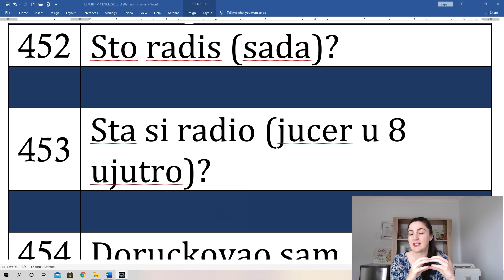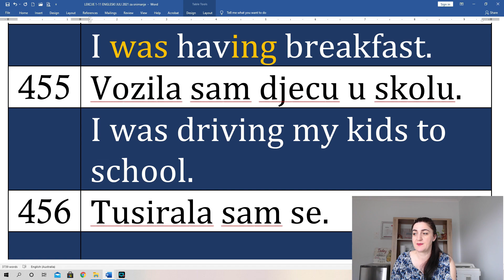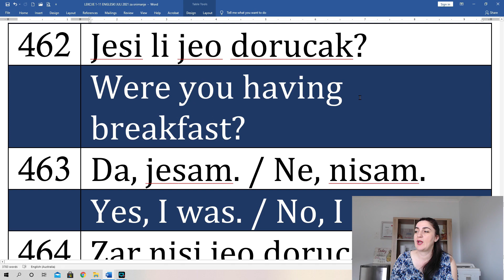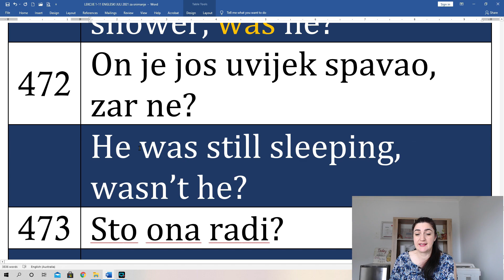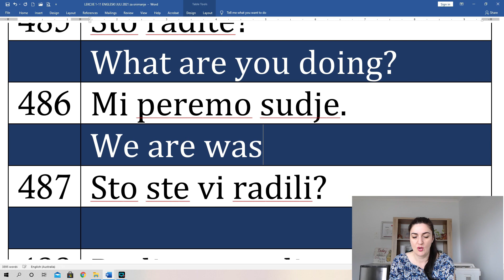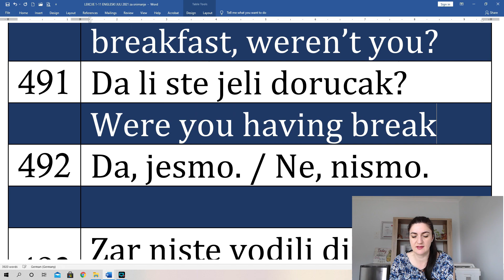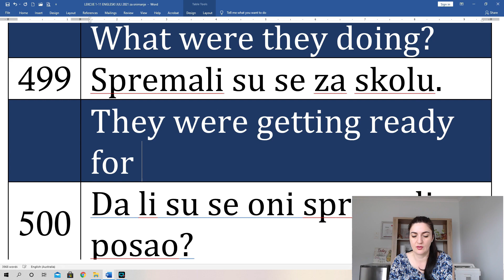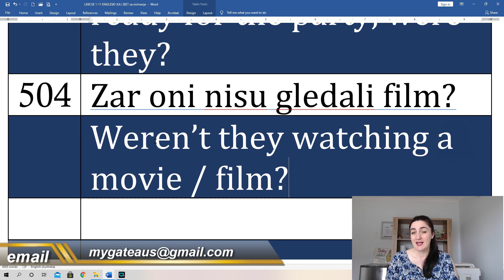(12) ENGLESKI ZA KONVERZACIJU - PAST CONTINUOUS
U danasnjoj lekciji ucimo PAST CONTINUOUS, proslo vrijeme u engleskom jeziku koje koristimo da kazemo da je neka radnja u proslosti trajala. Ukoliko ste u potpunosti savladali gradivo lekcija 8 i 11, danasnja lekcija ce biti veoma lagana.

Radni listić je dostupan u FB grupi MyGate English.

Svoje sugestije i dojmove mozete podijeliti u komentarima!

Vasa Snjezana